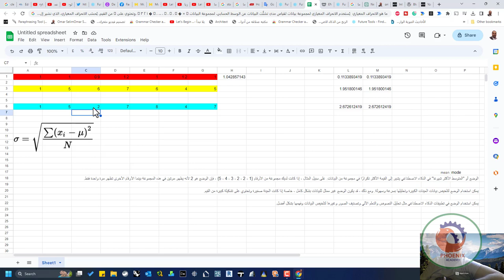ما هو الانحراف المعياري Standard deviation